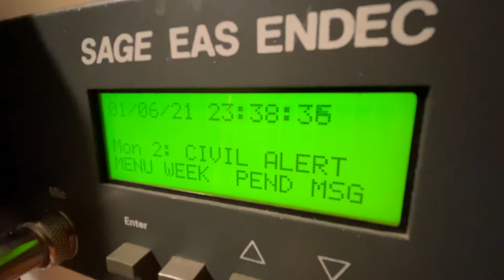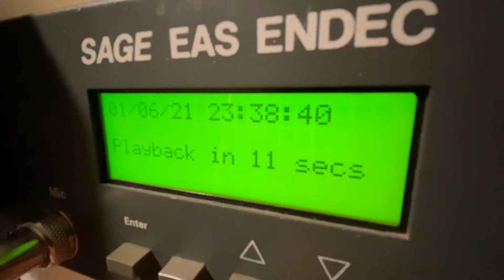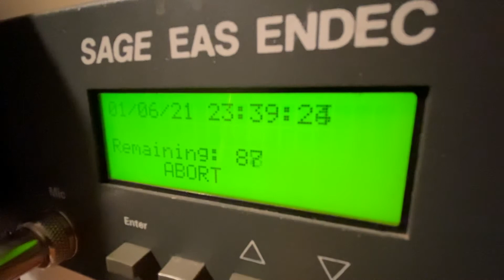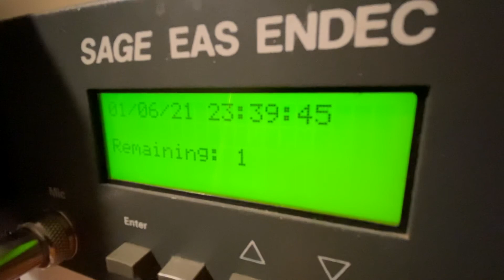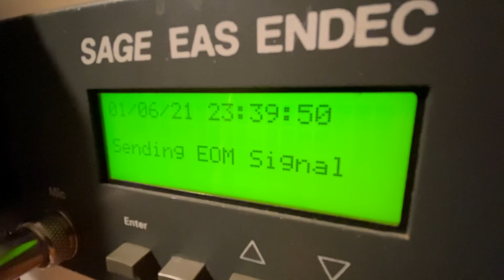EAS 1299: Washington (state) Amber Alert